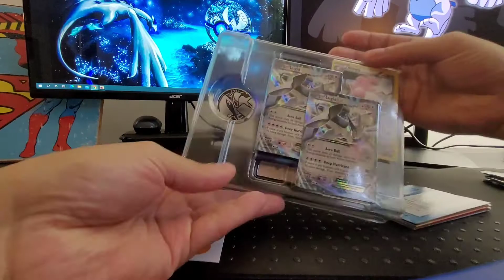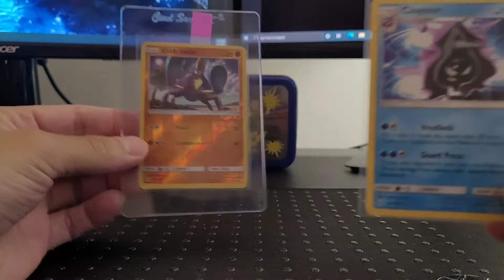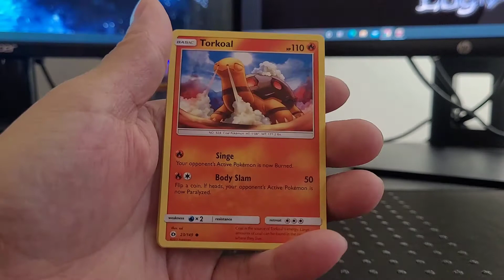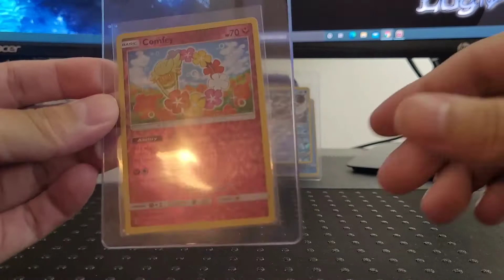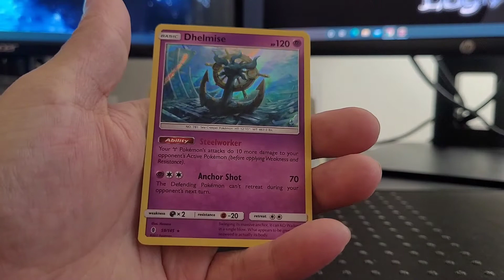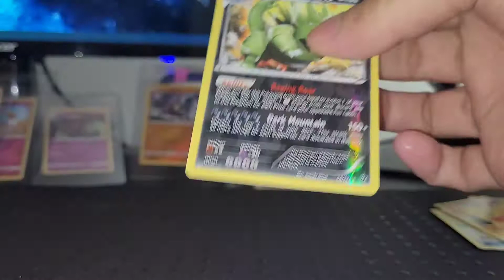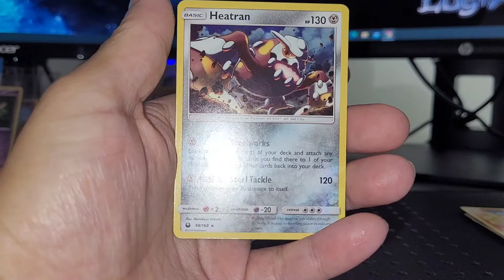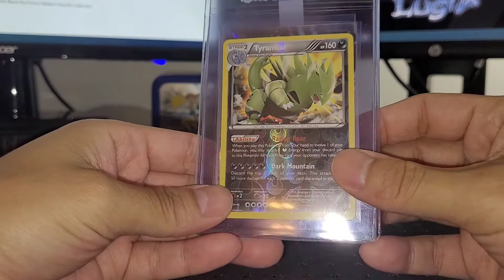Pokemon Cards Opening Rare Lugias Legenday trainers box opening! Cool 😎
Share your free codes! 😁